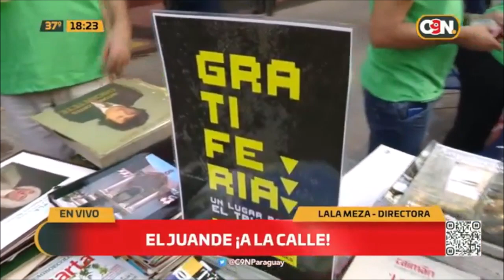El Juande ¡A la calle!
El centro cultural del centro de Asunción Juan de Zalasar, la actividad consiste en una feria cultural, ventas de ropas, comidas, accesorios, libros y por supuesto música.